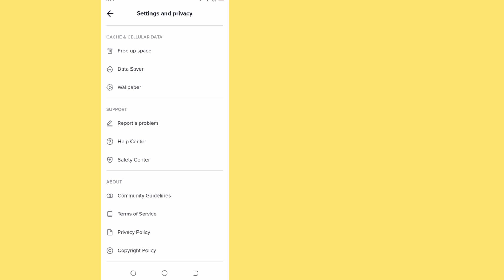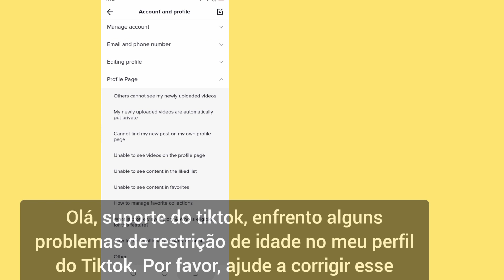Problema de postagem protegida por idade do TikTok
Problema de postagem protegida por idade do TikTok || Corrigir este post é protegido por idade TikTok

Hoje vou contar para vocês o problema de postagem protegida por idade do TikTok || Corrigir esta postagem é protegida por idade TikTok assista a este vídeo até o fim. Siga todos os passos neste vídeo, e esse é um método muito fácil.

Capas de vídeo:
Corrigir este post é protegido por idade TikTok